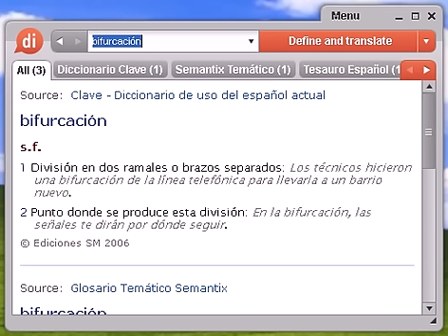Definición de bifurcación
Source:  Glosario Temático Semantix bifurcación Inform Proceso que consiste en determinar la acción posterior que se va a realizar. También se conoce con el nombre de ramificación.

bifurcación, diccionario, definición, significado, español, castellano, dixio, bifurcaciones